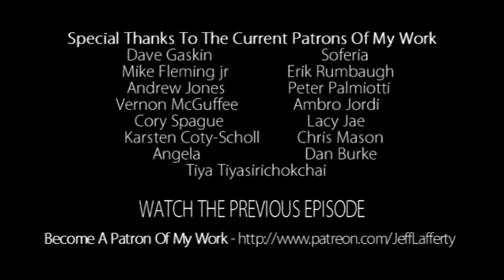Artcast #81 Gandalf WIP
In this episode I'm painting Ian McKellen as Gandalf. I talk a little about when your just starting out selling prints, and how tough it is.

Are you getting .20¢ of value from each Artcast I produce?

At the end of each month I'll randomly pick one lucky patron and draw the winner an original black & white drawing.

Show Notes: (None today)

Dave Gaskin
Soferia
Mike Fleming jr
Erik Rumbaugh
Tiya Tiyasirichokchai
Andrew Jones
Peter Palmiotti
Ambro Jordi
Vernon McGuffee
Cory Sprague
Lacy Jea
Karsten Coty-Scholl
Chris Mason
Angela
Dan Burke